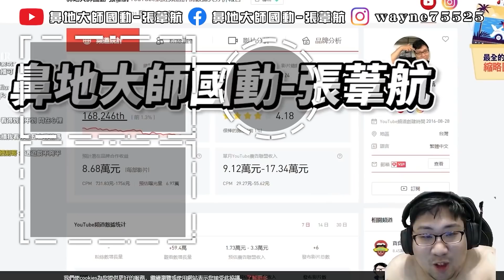【國動】糖尿人成大物理學再度開講！向心力離心力傻傻分不清？原來甚麼力都不是！是威力才對！by Randy Fallguys ep.32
【國動​】
滑鼠: Corsair IRONCLAW RGB
耳機: Corsair VOID PRO RGB
鍵盤: Corsair K70 RGB MK.2 SE
椅子: Corsair T2 Road Warrior
綠幕: Elgato
擷取卡: Elgato
實況控制器: Elgato